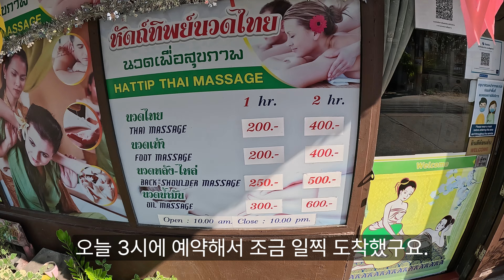치앙마이 자주갔던 시내투어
작년에 자주 갔던 곳을 중심으로 시내투어를 했어요.